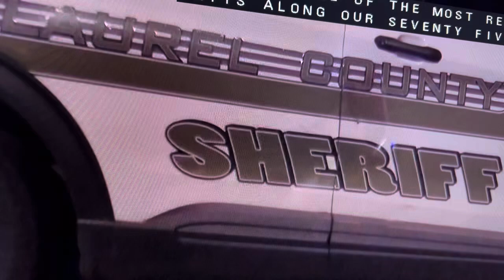Tiroteo en Kentucky.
Couches buscado como sospechoso.